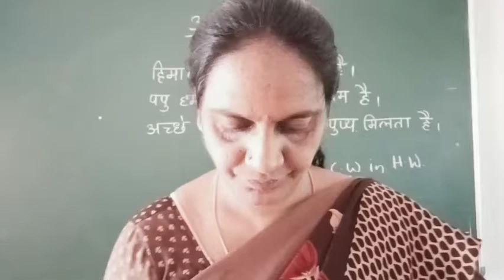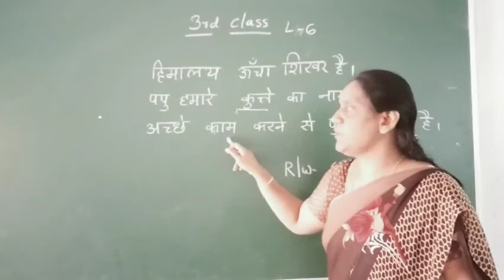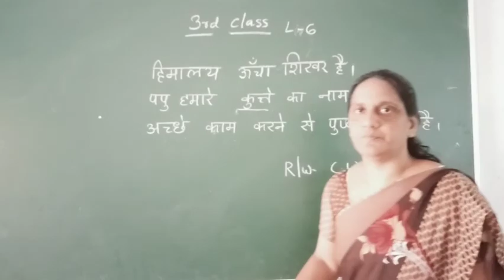3rd class lesson6